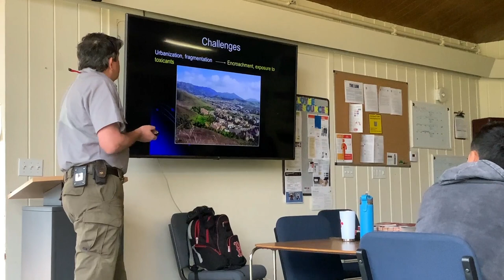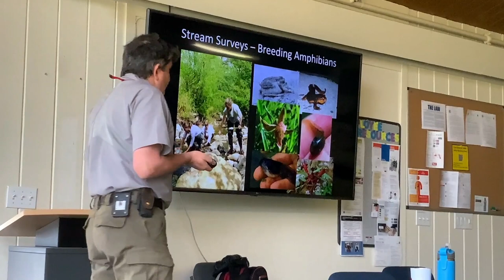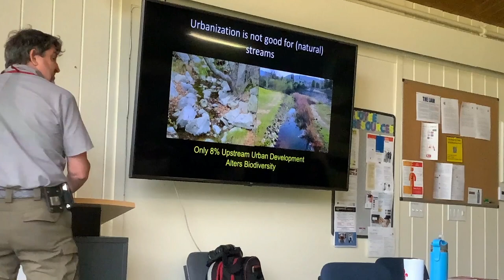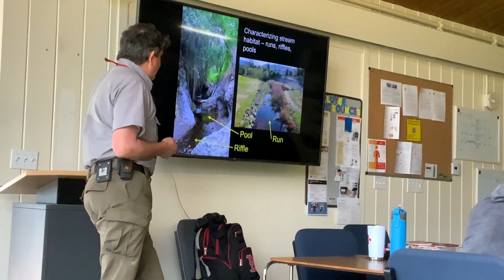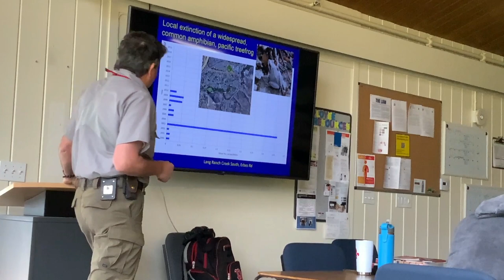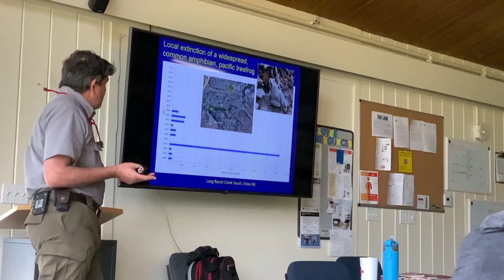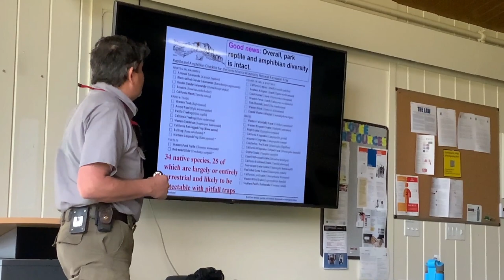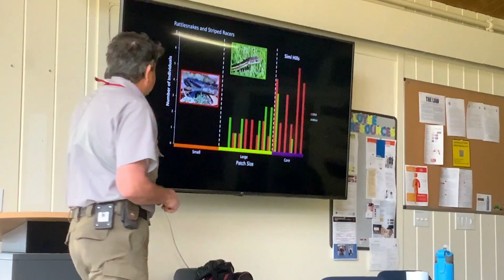Seth Riley Santa Monica Mountains Conservation (Part 1 of 3)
This was the first part of Dr.Seth Riley's presentation to my Conservation Biology class in April of 2023 at Diamond X Ranch (adjacent to the National Park Service's King Gillette Ranch property).  In this part of his presentation, Seth sets the stage for the ongoing work of the Santa Monica Mountains National Recreational Area staff and collaborators. While large carnivore tracking gets much of the media attention, collaring mountain lions, bobcats, and coyotes comprises but one part of a wide-ranging and systematic effort to understanding the long-term dynamics of flora and fauna across the Santa Monicas and overall region.

This was the first part of a presentation that set-up my students for a subsequent visit to the under-construction wildlife crossing over the 101 freeway at Liberty Canyon.